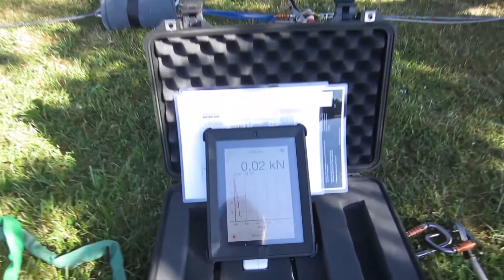Pull-testing an old fixed Petzl draw from Horne Lake